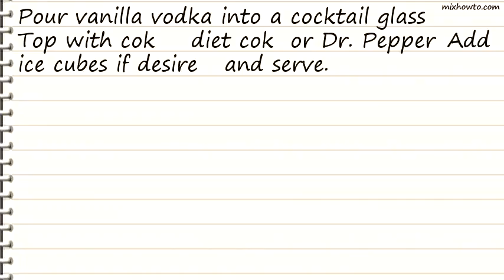Recipe Vanilla Coke (Alcoholic)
INGREDIENTS:
-1 ounce vanilla vodka
●2 ounces Coca-Cola